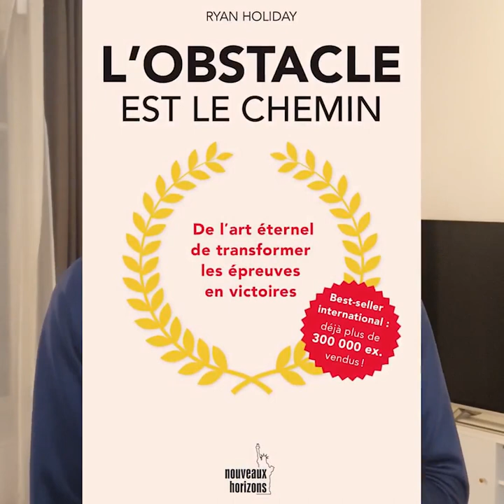Comment j'ai repris le contrôle de ma vie : Mes méthodes.